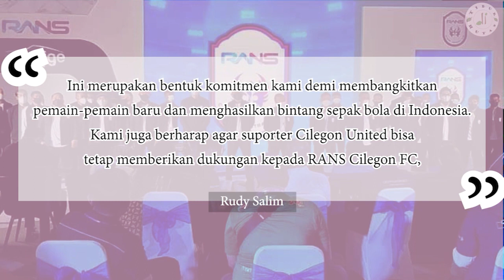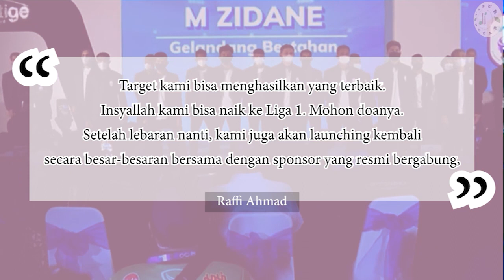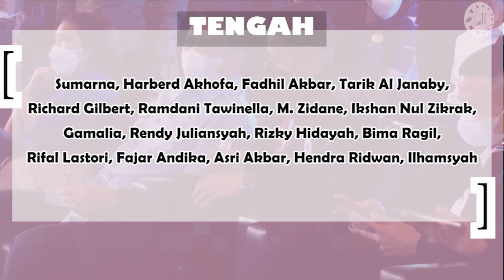Dari Syamsir Alam Hingga Cristian Gonzales!!! Raffi Ahmad Umumkan 30 Pemain Rans Cilegon FC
RANS Cilegon FC resmi memperkenalkan pemain untuk menghadapi kompetisi Liga 2 2021 pada Jumat, 23 April 2021. Ada 30 pemain yang berhasil dikumpulkan klub yang diakusisi Raffi Ahmad tersebut.
Pengenalan 30 pemain RANS Cilegon FC itu dilakukan di Indonesia Internasional Motor Show (IIMS), Kemayoran, Jakarta. Terobosan ini sangat menarik di mana pengenalan sebuah skuat sepak bola dilakukan dalam sebuah pameran mobil.